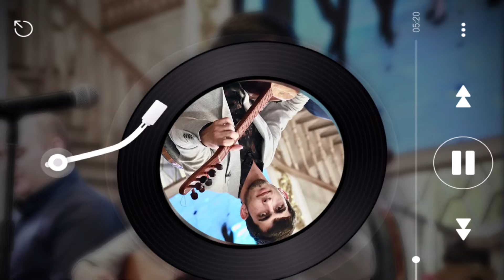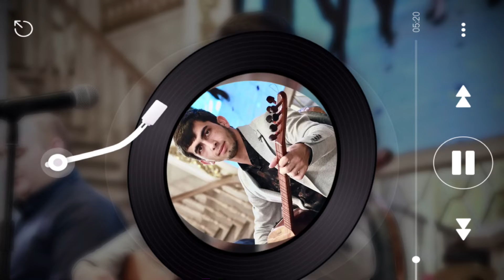Vefasız ( Muhabbat ) - cover İbrahim Aliev / Azerbayjan Version